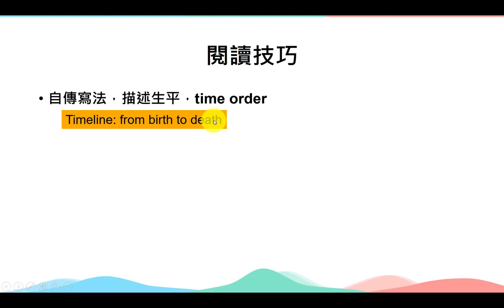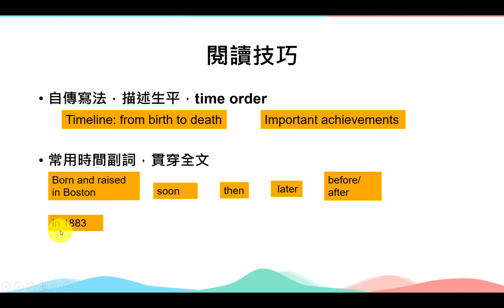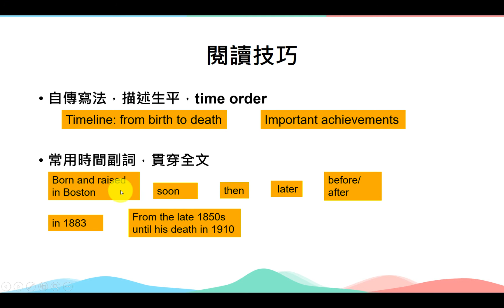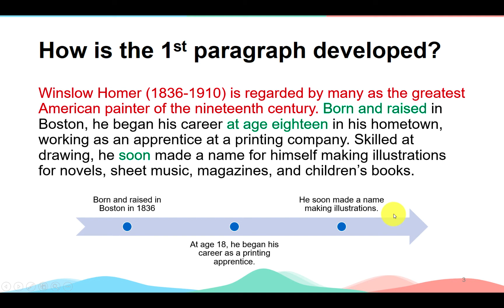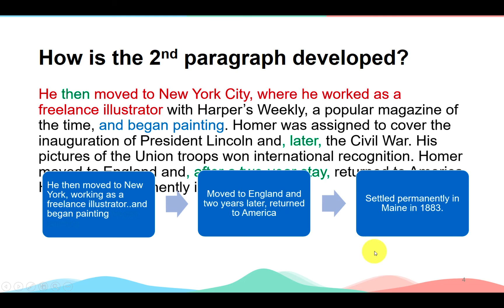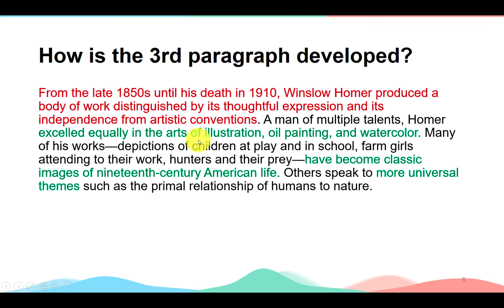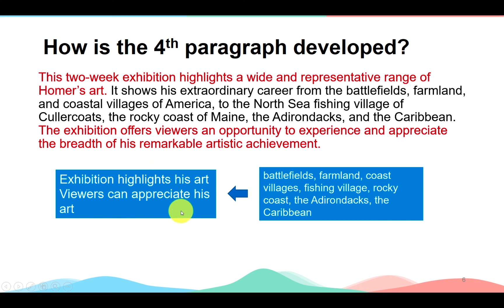106學測英文49-52:閱讀技巧